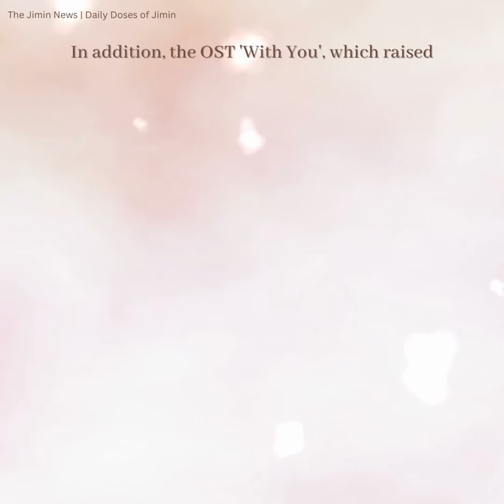"Jimin gives aesthetic sense to all BTS songs" - GRAMMY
방탄소년단(BTS) 지민의 솔로 활동을 그래미(Grammy)가 집중 조명했다.
그래미는 최근 방탄소년단이 그룹 활동 휴식기에 들어선 이후의 멤버들의 솔로 활동을 집중 조명한 자체 보도를 공식 홈페이지에 게재, 지민을 "항상 우아한 댄스 무브와 뚜렷한 팔세토로 인상을 남겼고 방탄소년단의 모든 곡에 미적 감각을 선사했다"고 소개했다.
이어 지민이 2016년 '라이(Lie)', 2017년 '세렌디피티(Serendipity)' 그리고 2020년 '필터(Filter)' 세 솔로곡으로 더 많은 재능을 보여주었고, 자작곡 '약속'과 '크리스마스 러브(Christmas Love)'를 통해 싱어송라이터로 가능성을 선보였다고 밝혔다.
또한 그룹 활동이 아닌 지민의 첫 외부 작업으로 기대를 높인 OST '위드유(With You)'와 역대급 컬레버레이션으로 발매전부터 엄청난 화제를 모으며 지민이 가창과 작곡에 참여한 태양과의 협업곡 '바이브(Vibe)'도 함께 언급했다.
이어 전 세계 팬들이 오랫동안 기다려온 지민의 솔로 데뷔 앨범 '페이스(FACE)'가 발매되자마자 타이틀 트랙 '라이크 크레이지(Like Crazy)'로 빌보드 메인 싱글 차트 '핫100'에서 1위로 직행해 역대 가장 높은 순위의 한국 솔로 가수로 이룬 역사적 기록을 강조했다.
그래미 뉴스는 이에 앞서 지민의 앨범 발매 직후 '지민 데뷔 앨범 '페이스' 5가지 포인트'라는 기사를 통해 "어떠한 피처링이나 외부 도움없이 발표한 지민의 첫 솔로 앨범은 그 자체로 선구자임을 증명한다"고 전했다.
또 '페이스' 앨범은 음악적으로 장르를 아우르며, 가사적으로 강렬하면서도 섬세하다면서 이점은 지민 자신과 매우 유사하다고 평가하며 작곡부터 뮤직비디오 컨셉까지 제작 전반에 관여해 솔로 스타로서의 기량을 보여줬다고 극찬했다.

Grammy recently posted highlighting the members' solo activities since BTS group hiatus, introducing Jimin as "always impressing with elegant dance moves and distinct palsetto and giving aesthetic sense to all songs in BTS."
He showed more talent with "Lie" in 2016, "Serendipity" in 2017, and "Filter" in 2020, and showed his potential as a singer-songwriter through his own songs "Promise" and "Christmas Love.". Also OST "With You," which raised expectations for Jimin's first outside work, not for the group's activities, and the collaboration song "Vibe," which Jimin participated in singing and composing.
As soon as Jimin's long-awaited solo debut album "FACE" was released, he went straight to the top of the Billboard main single chart "Hot 100" with the title track "Like Crazy," emphasizing his historical record as the highest-ranked Korean solo artist ever.
"Jimin's first solo album, released without any featuring or outside help, proves itself to be a pioneer," Grammy News said in an article titled "Jimin's debut album 'Face' five points" shortly after Jimin's album was released.
Finally, Jimin proved to be a pioneer in that he challenged himself with strong choreography, rap, and bold concept choices, and "Face" is an impressive introduction to Jimin's ability as a soloist.

Grammy publicó recientemente destacando las actividades en solitario de los miembros desde la pausa del grupo BTS, presentando a Jimin como "siempre impresionando con elegantes movimientos de baile y distintivo palsetto y dando sentido estético a todas las canciones de BTS".
Mostró más talento con "Lie" en 2016, "Serendipity" en 2017 y "Filter" en 2020, y mostró su potencial como cantautor a través de sus propias canciones "Promise" y "Christmas Love". También el OST "With You", que generó expectativas por el primer trabajo externo de Jimin, no por las actividades del grupo, y la canción de colaboración "Vibe", en la que Jimin participó cantando y componiendo.
Tan pronto como se lanzó el tan esperado álbum debut en solitario de Jimin, "FACE", subió directamente a la cima de la lista principal de sencillos de Billboard "Hot 100" con la canción principal "Like Crazy", enfatizando su récord histórico como el mejor clasificado. Artista solista coreano de todos los tiempos.
"El primer álbum en solitario de Jimin, lanzado sin ninguna participación ni ayuda externa, demuestra ser un pionero", dijo Grammy News en un artículo titulado "El álbum debut de Jimin, 'Face', cinco puntos", poco después del lanzamiento del álbum de Jimin.

Грэмми недавно опубликовала сообщение о сольной деятельности участников после перерыва в группе BTS, представив Чимина как «всегда впечатляющего элегантными танцевальными движениями и отчетливым пальсетто и придающего эстетический смысл всем песням BTS».
Он проявил больше таланта с «Lie» в 2016 году, «Serendipity» в 2017 году и «Filter» в 2020 году, а также показал свой потенциал как певец и автор песен в своих собственных песнях «Promise» и «Christmas Love». Также OST «With You», который вызвал ожидания в отношении первой внешней работы Чимина, а не деятельности группы, и совместной песни «Vibe», в написании и написании которой участвовал Чимин.
Как только был выпущен долгожданный сольный дебютный альбом Чимина «FACE», он сразу же поднялся на вершину главного синглового чарта Billboard «Hot 100» с заглавным треком «Like Crazy», подчеркнув его исторический рекорд как самого высокого рейтинга. Корейский сольный исполнитель.
«Первый сольный альбом Чимина, выпущенный без какого-либо участия или посторонней помощи, доказывает, что он является пионером», — говорится в статье Grammy News под названием «Пять баллов за дебютный альбом Чимина «Face»» вскоре после выхода альбома Чимина.
Наконец, Чимин оказался пионером в том, что он бросил вызов себе с помощью сильной хореографии, рэпа и смелого выбора концепции, а «Face» — впечатляющее введение в способности Чимина как солиста.